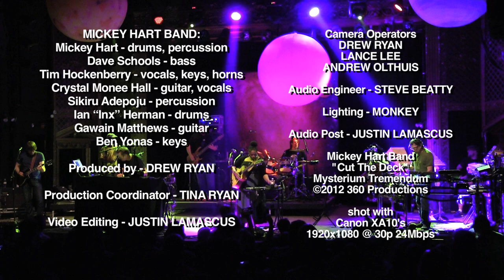MICKEY HART BAND - Cut The Deck - live @ The Ogden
The Mickey Hart Band featuring Grateful Dead percussionist Mickey Hart, 2012 America's Got Talent favorite, Tim Hockenberry and Widespread Panic bassist Dave Schools perform "Cut The Deck" written by Robert Hunter from the album Mysterium Tremendum, live at The Ogden Theatre in Denver, CO. Recorded 5/17/12